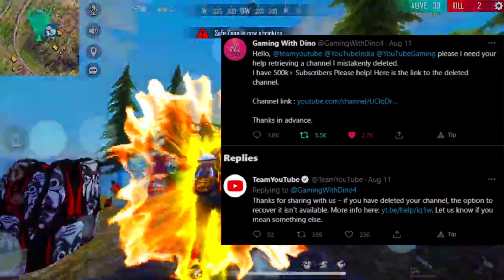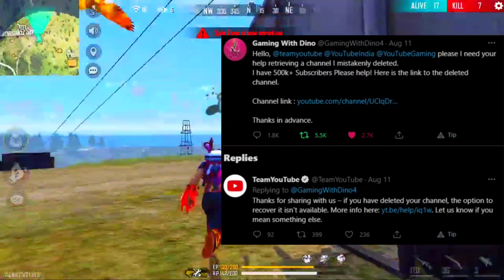Av Dino Channel Not Coming Back?? || Gaming With Dino Starting New Channel..?? || Garena Free Fire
12am Updates In Telugu

ff Updates

12am updates in telugu

12am update

12am updates telugu

12am updates ff

12am update free fire